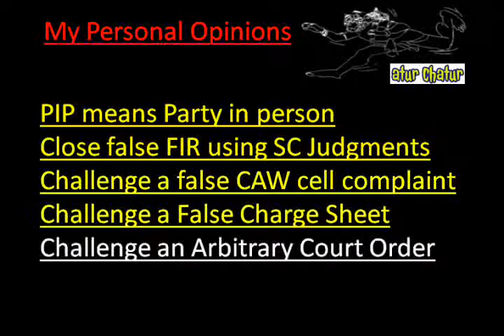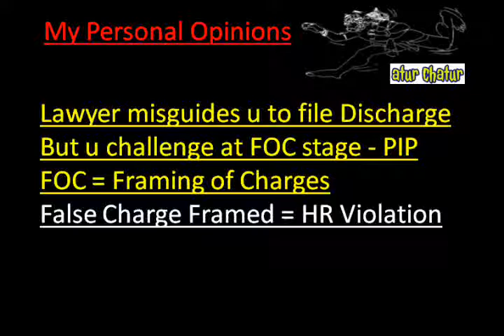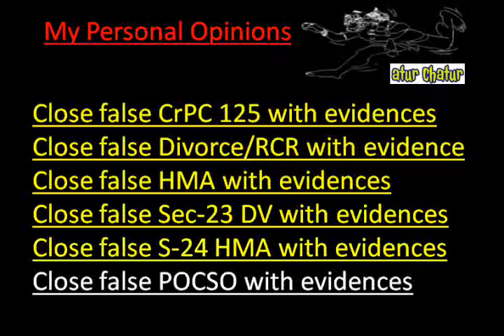Davanagere Top Lawyer NRI Legal Services Best Advocates Non Resident Indian Law Firm India